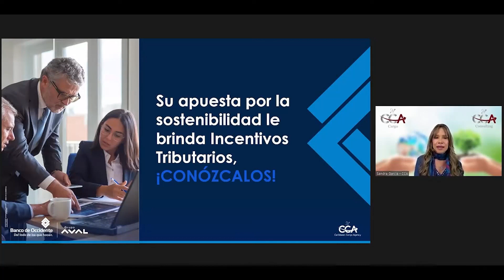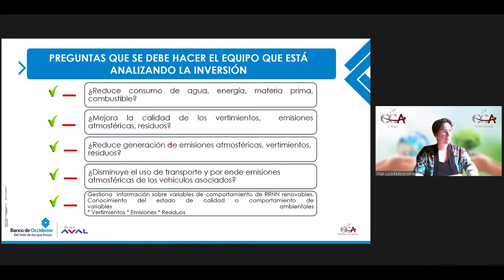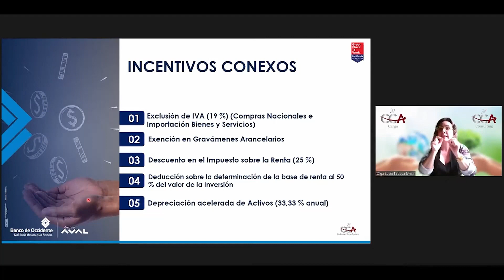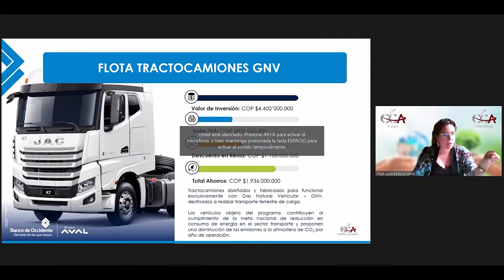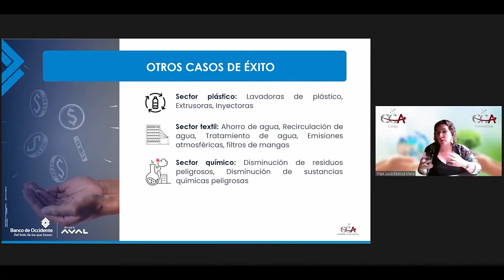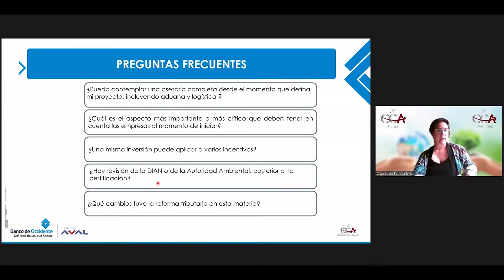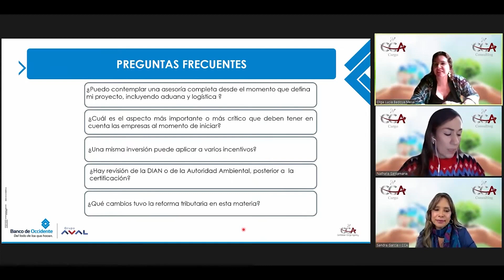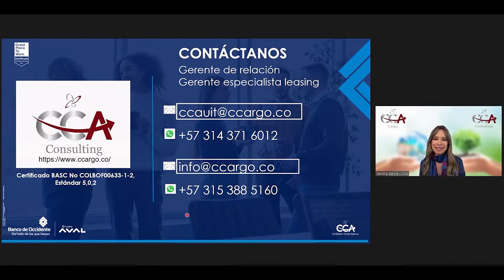Su apuesta por la sostenibilidad le brindará incentivos tributarios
Aprende la forma de acceder a beneficios fiscales y alcanzar ahorros tributarios a través del portafolio de servicios del Grupo Caribbean Cargo Agency. 📁